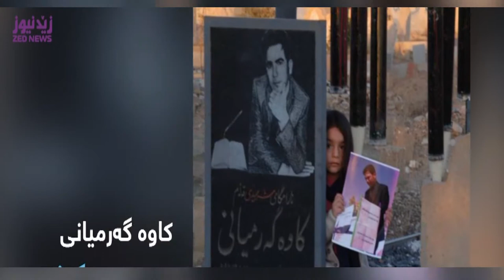kawa garmyani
له‌ساڵڕۆژی تیرۆركردنی رۆژنامه‌نووس كاوه‌ گه‌رمیانی